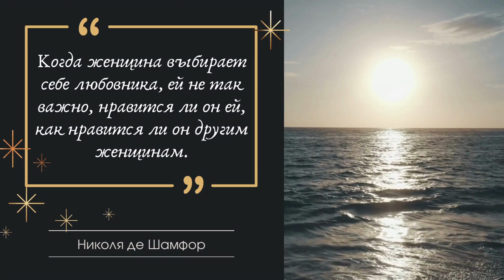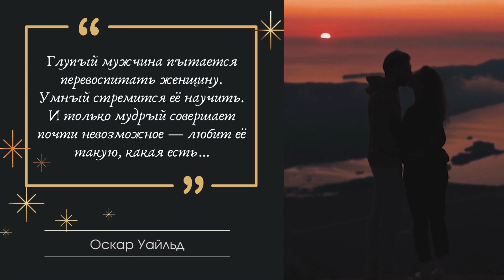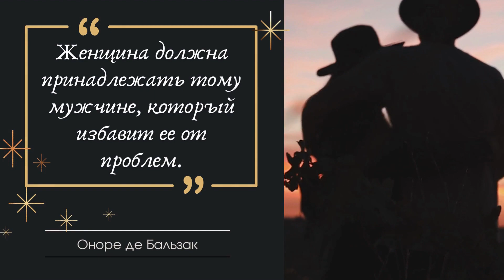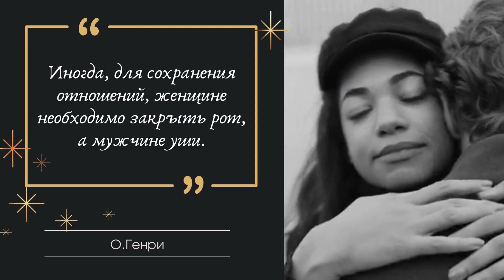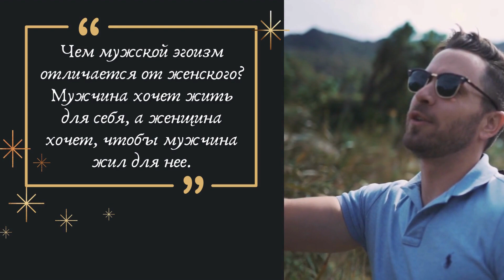Потрясающие Цитаты про Отношения Мужчины и Женщины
В данном видео собраны лучшие цитаты и афоризмы известных личностей про отношения между мужчиной и женщиной.
Цитаты Великих Людей — цитаты проверенные временем и сформировавшиеся в результате деятельности великих людей. Цитаты великих людей — это цитаты миллионеров, миллиардеров, великих ученых и замечательных людей, изменивших историю.
Успех, как и большинство вещей, начинается с вашего к нему отношения. И если вы за него боретесь, то вам в этом поможет новая подборка мотивирующих цитат об успехе и достижениях.